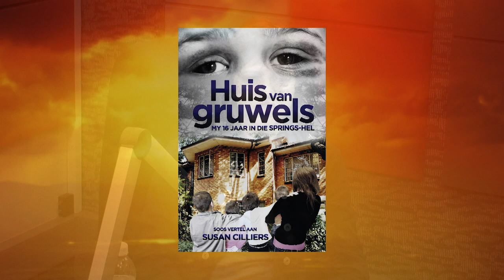Susan Cilliers - "Huis van Gruwels" Boek - 3 Oktober 2019